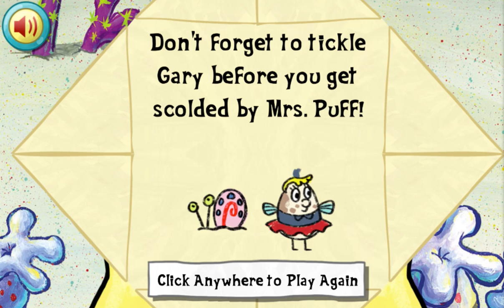SpongeBob's Fortune Teller - Have Your Wacky Fortunes Told (Nickelodeon Games)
The Loud House: Ace Savvy On The Case - Lincoln Loud Is A Super Sleuth (Nickelodeon Games)

thereal8bittheater
eternalpal